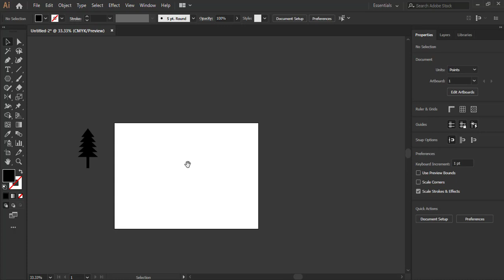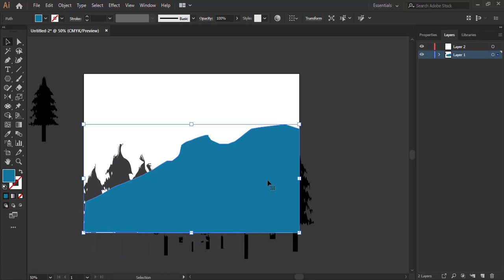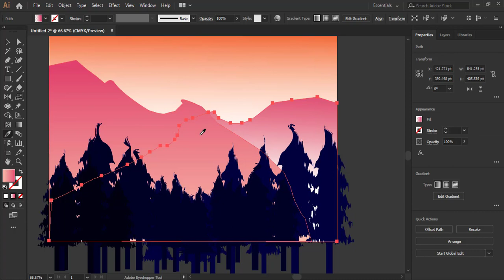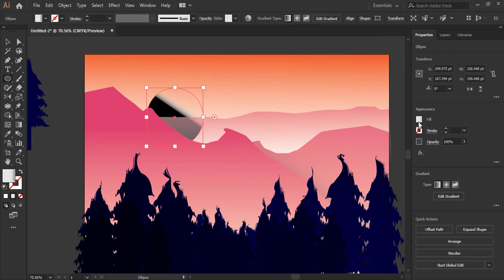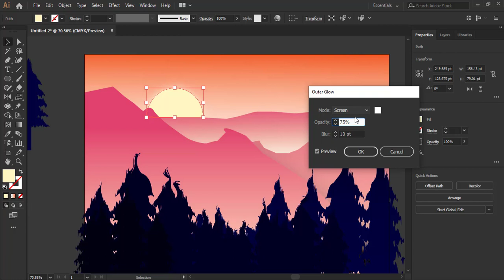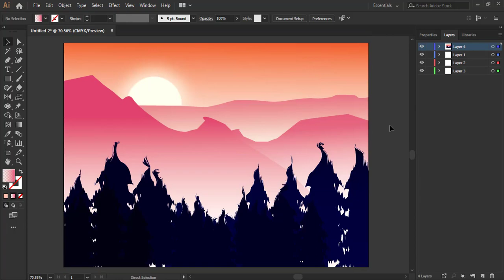Adobe Illustrator CC Tutorial - How to Make a Beautiful Landscape Design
How to design a landscape in Adobe Illustrator in Speed art.